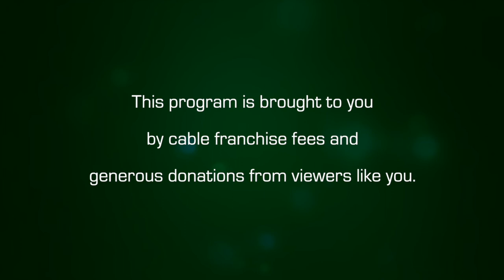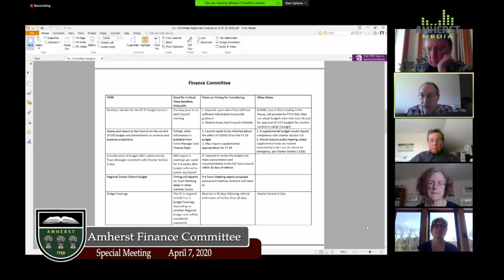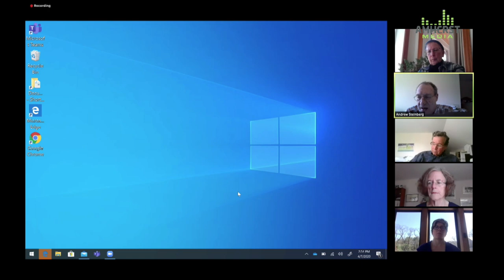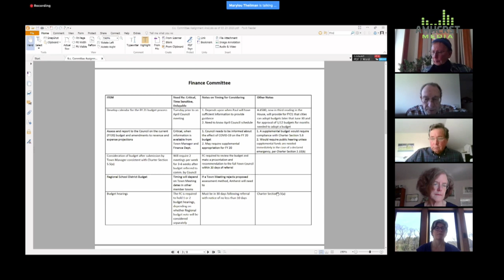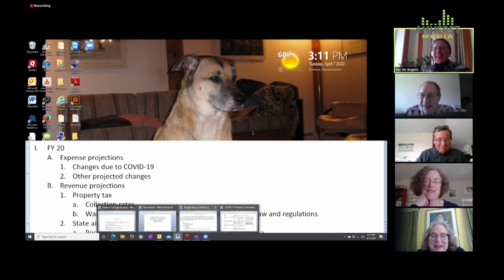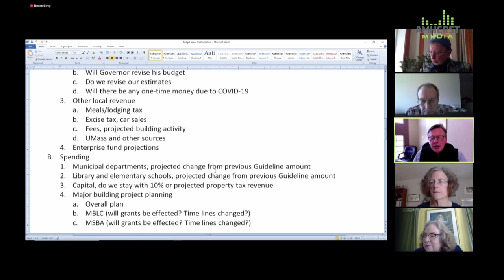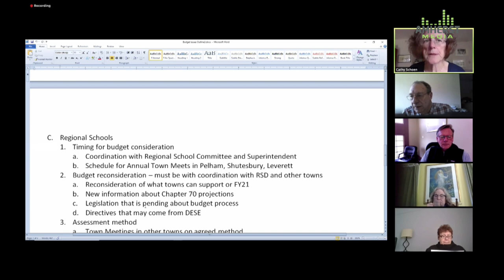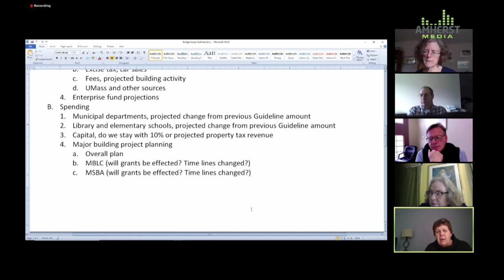Amherst Finance Committee: April 7, 2020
The meeting of the Amherst Finance Committee on April 7, 2020.